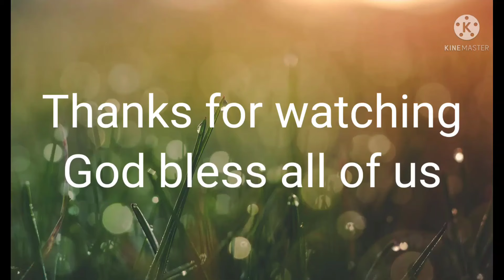PART 24 VIRAL Mama ibu guru Abraham, Saran untuk Adik @olvaholvah ada tiga hal penting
SARAN UNTUK OLVA dari
Mama ibu guru Abraham saran alangkah baik untuk adik OLVAH ada tiga hal yang sampaikan